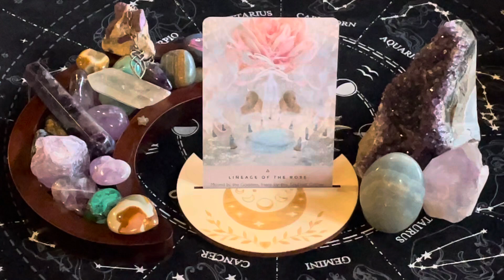Lineage of the Rose. Moved by the Goddess. Here for This. Soul Call. Gather.